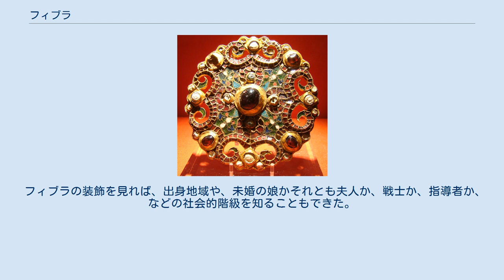フィブラ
5世紀のゲルマン人のフィブラ フィブラ（fibula）とは古代ギリシア、ローマ帝国などの男女が衣服を止めるときに使われたブローチのこと。
フィビュール。
 まっすぐな留め針に代わって、紀元前14世紀ごろから登場した青銅など金属でできた長さ10センチ程度のいわゆる安全ピンで、キトンやペプロス、マントを着用するときに留め具として使われた。
 ギリシアではあくまで実用品として装飾は控えめだったが、ローマでは貴族たちによって金銀などで作られるようになり、意匠は複雑になり宝石や七宝細工などで装飾された。
 ローマ以後も、ゴート人やゲルマン人などにより中世に入る頃まで使用された。
 本体部分は弓型か板状になっている。
一方の端には螺旋状のばねか小さな蝶番を取り付けて装着を容易にできるようになっており、反対側の端に受け具を備える。
 紀元前6世紀ごろから登場した本体の両方にばねを備えるタイプもある。
 1世紀ごろからばねにカバーが取り付けられるようになり、これにやや先行して蝶番タイプが登場した。
 留め針は本体に取り付けられているか、後からはめ込むタイプになっている。
 フィブラの装飾を見れば、出身地域や、未婚の娘かそれとも夫人か、戦士か、指導者か、などの社会的階級を知ることもできた。
 19世紀後半のスウェーデンの考古学者オスカル・モンテリウスは、青銅器文化におけるフィブラの型式を4期に分けたが、これは型式学的研究法を用いた編年の嚆矢となった。